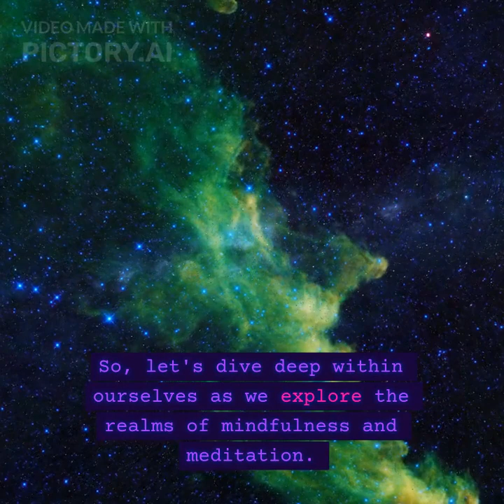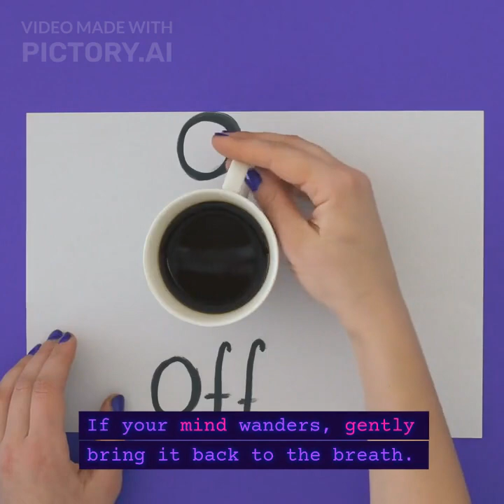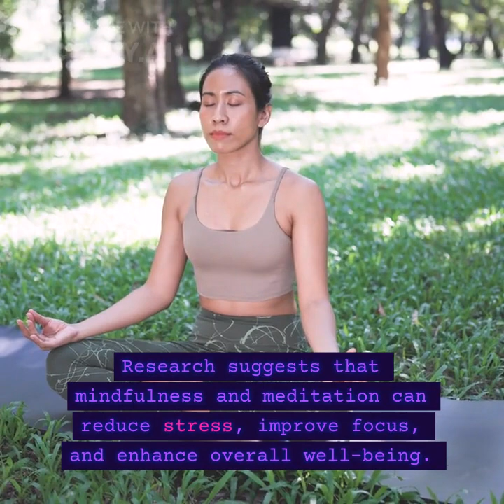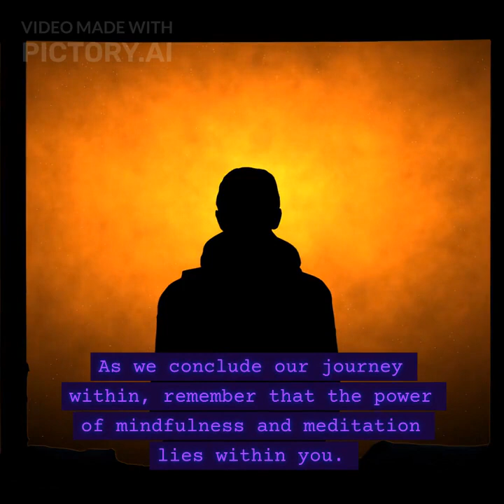Mastering the Mind: Dive into a Mindful Meditation Experience Within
Welcome, beautiful souls, to another transformative session on our channel. Today, we embark on a journey of self-discovery, mindfulness, and meditation. In the hustle and bustle of our daily lives, it's crucial to find moments of peace. So, let's dive deep within ourselves as we explore the realms of mindfulness and meditation.